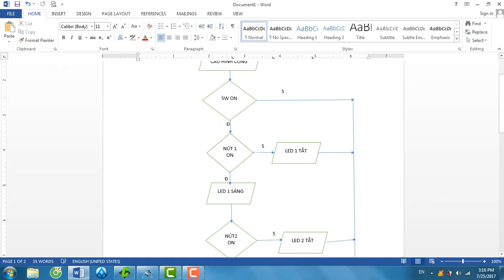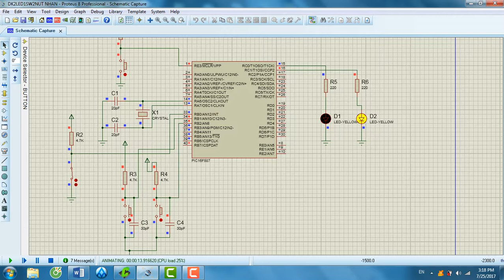VDKPIC16F887 DK 2LED BANG2NUTNHAN1CONGTAC VƯƠNGSIÊUTÍNHMSS15141072